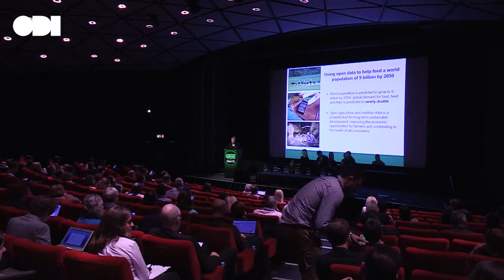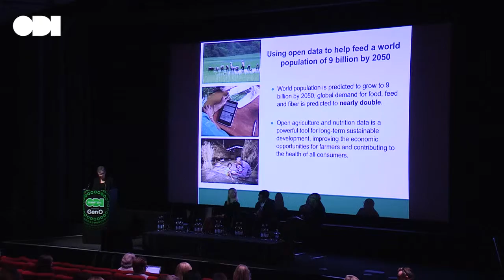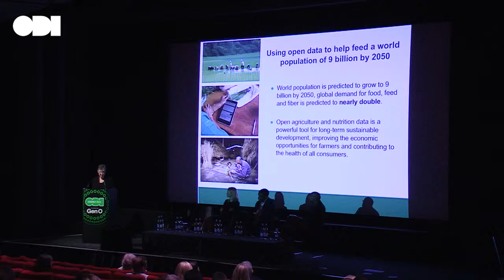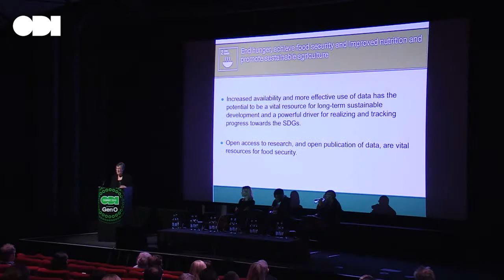Using open data to help feed a world population of 9 billion: Cathie Woteki - ODI Summit 2015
Dr Cathie Woteki (USDA) speaks about how open data can be employed to help feed a world  population of 9 billion by 2050.

Get involved

ODI Summit